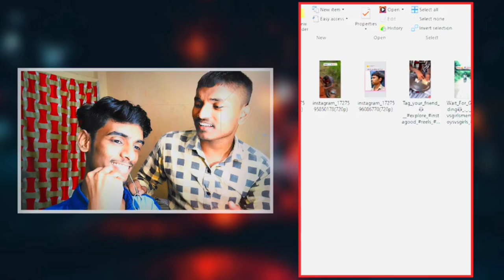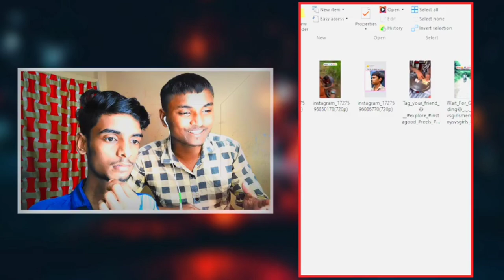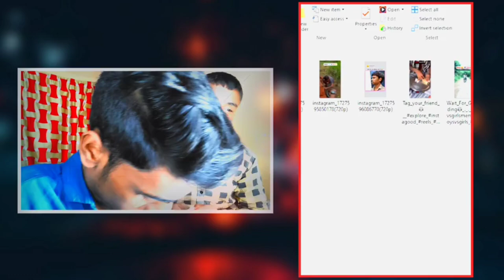New Viral Funny Trending Memes 😅 || Memes Reaction | Memes Review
Hello welcome to another high effort video were i review indian memes, thank you!